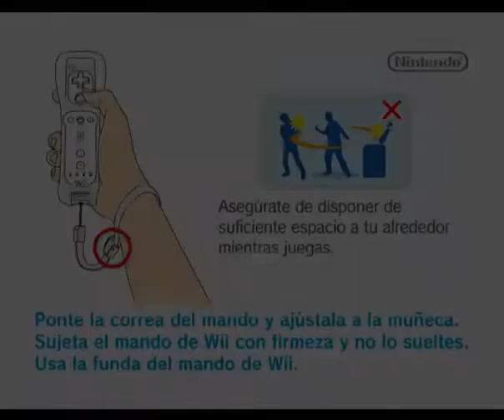Just Dance 2 Best Buy Edition - Song List (Wii)